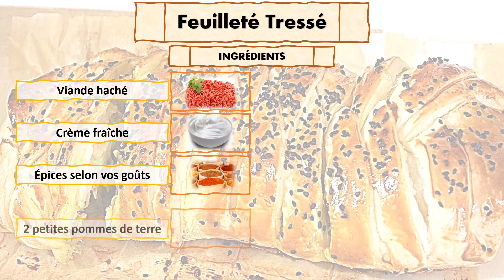Recettes Faciles : Feuilleté Tressé